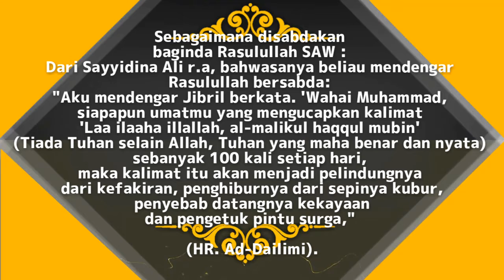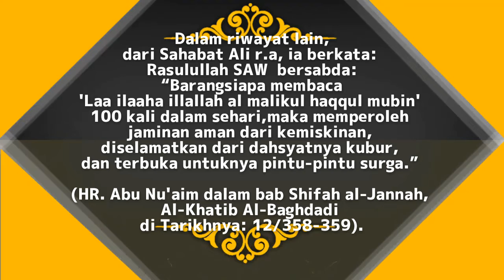Dzikir Rezeki = Laa ilaaha illallah, al-malikul haqqul mubin'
Dzikir menambah rezeki

Laa ilaaha illallah, al-malikul haqqul mubin'